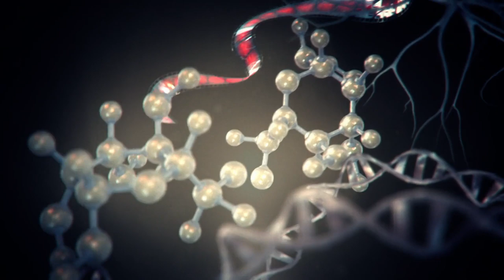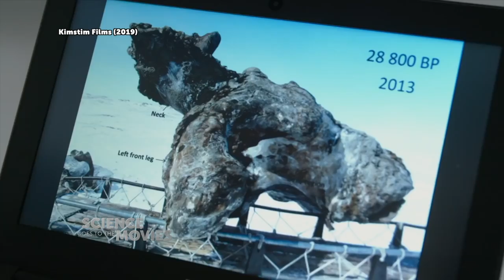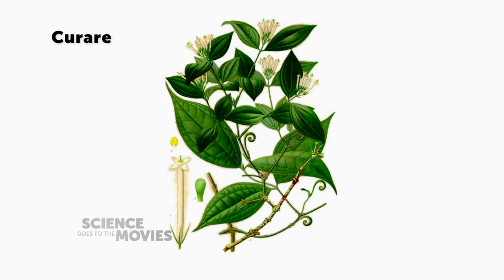Super Hero Symbiotes - Venom, Cap'n Marvel, and Shazam (not a symbiote, just magic)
The science of “Venom” and “Captain Marvel” and a discussion of why we’re never getting the Woolly Mammoth back - with Dr. Mark Siddall, The American Museum of Natural Histories “King of Creepy Crawlies.”